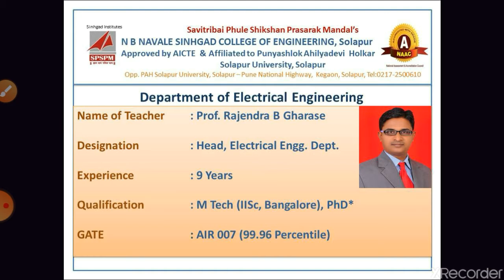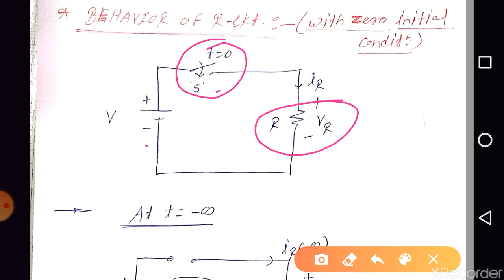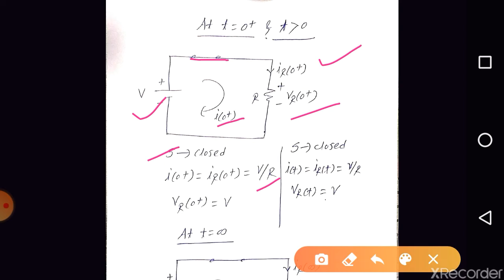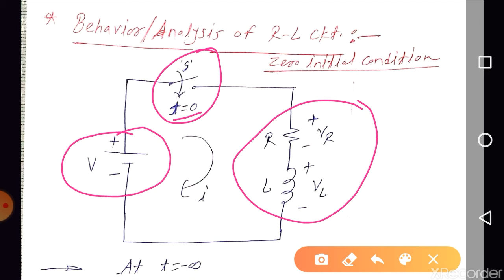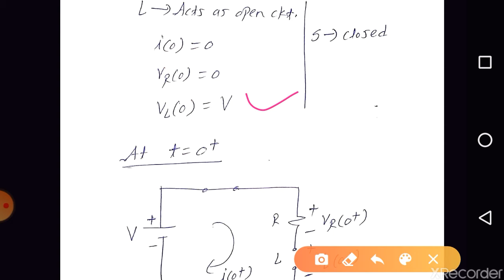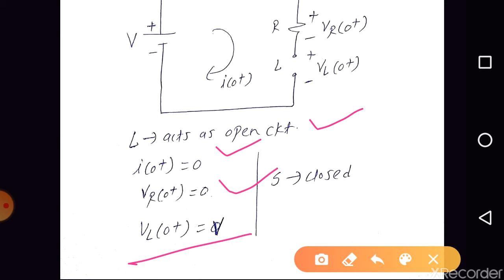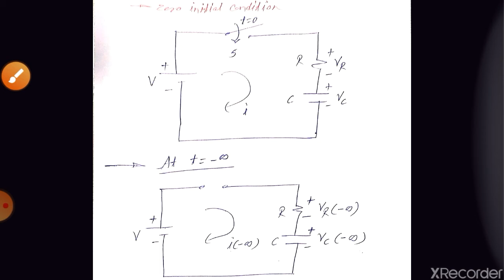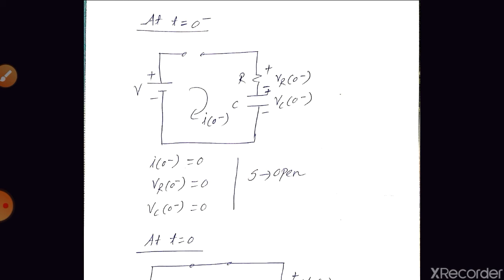DC Transient Response Part 1